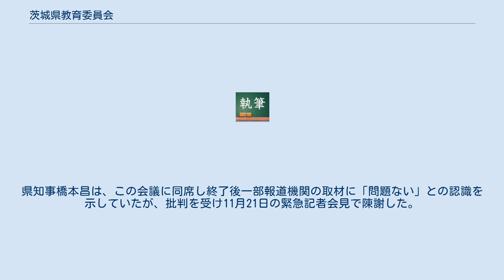茨城県教育委員会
茨城県教育委員会（いばらきけんきょういくいいんかい）は、茨城県の教育委員会である。
 茨城県内の教育に関する事務を所掌する行政委員会であり、2015年の改正地方教育行政組織運営法施行により「教育委員会の会務を総理し、教育委員会を代表する」（同法第13条）教育長を含めて、7人の委員で構成される。
近年は、学力向上、高校改革などの教育改革に取り組んでいる。
 広義では、教育委員会の事務を担当する執行機関である教育委員会事務局を含めて、教育委員会と呼ぶこともある。
茨城県教育委員会は、2部・9課・5教育事務所・120県立学校(高等学校95校、中等教育学校2校、中学校1校、特別支援学校22校)・22の学校以外の教育機関等(図書館、美術館・博物館、生涯学習センター、青少年教育施設、スポーツ関連施設等)で構成されている。
 2015年11月18日の県総合教育会議において、茨城県教育委員の長谷川智恵子は、11月4日に県内の特別支援学校を視察したことを踏まえ「妊娠初期にもっと（障害の有無が）わかるようにできないのか。（教職員も）すごい人数が従事しており、大変な予算だろうと思う」「意識改革しないと。技術で（障害の有無が）わかれば一番いい。生まれてきてからじゃ本当に大変」「茨城県では減らしていける方向になったらいい」と発言した。
県知事橋本昌は、この会議に同席し終了後一部報道機関の取材に「問題ない」との認識を示していたが、批判を受け11月21日の緊急記者会見で陳謝した。
長谷川は11月20日県教育委員辞任を知事に申し出た。